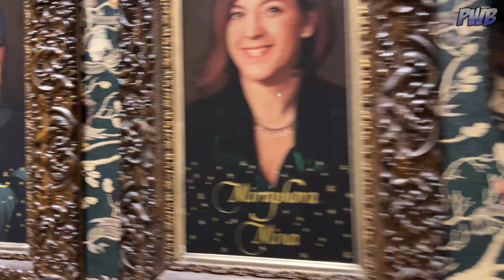POV Giftshop Walkthrough - Harry Potter Tour Tokyo - Part 9